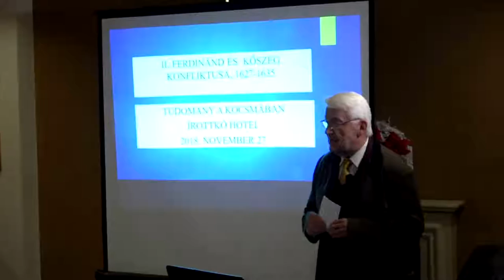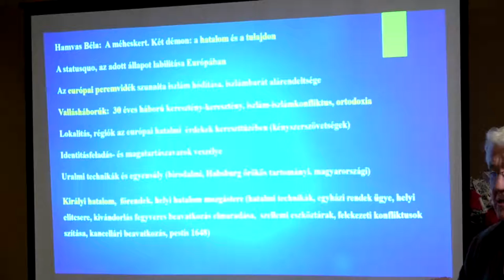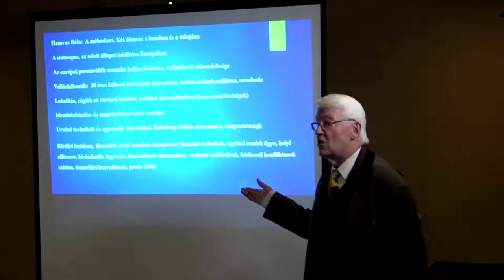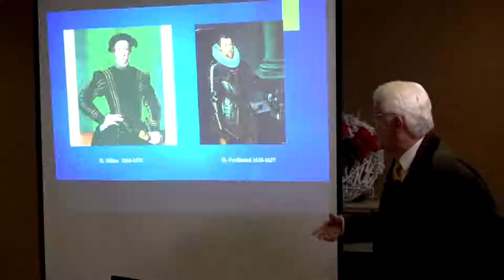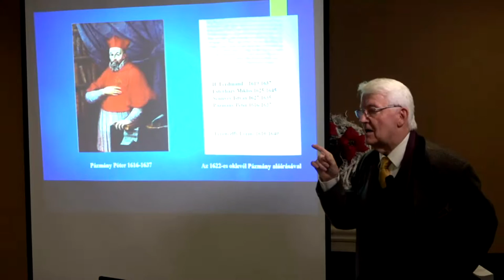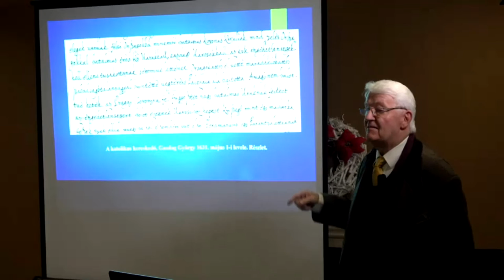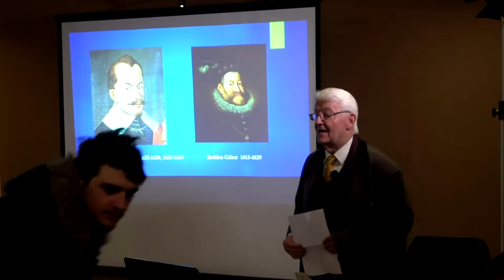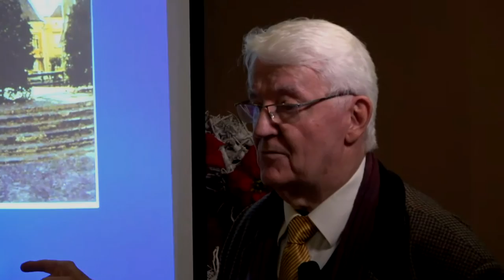Tudomány a kocsmában: A császár és Kőszeg konfliktusa (1627-1635)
II. Ferdinánd és a lutheránus  Kőszeg viszonya a 30 éves háború „árnyékában”

Előadó: id. Bariska István (történész, levéltáros)

Időpont: November 27. kedd 18.00 óra

Helyszín: Hotel Írottkő Bár, Kőszeg H-9730 Főtér 4.

Várunk minden érdeklődőt!